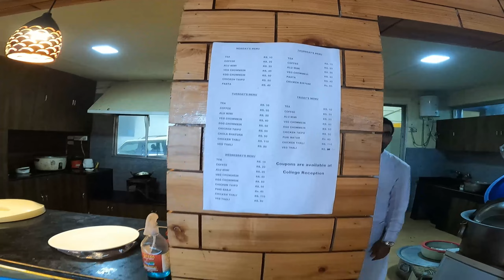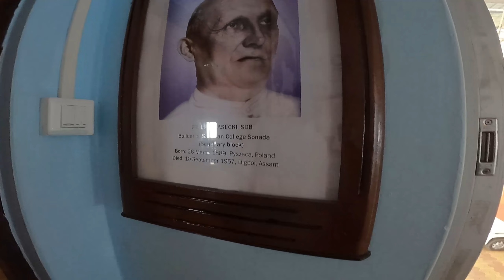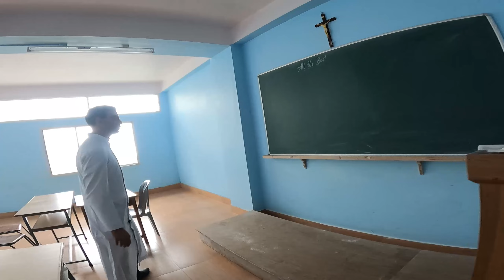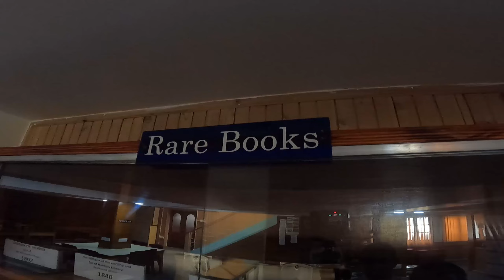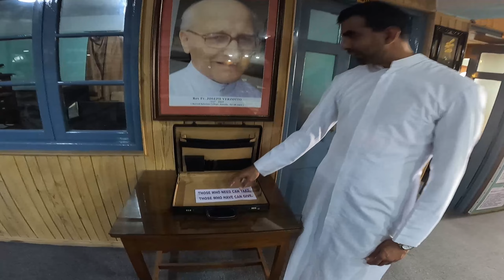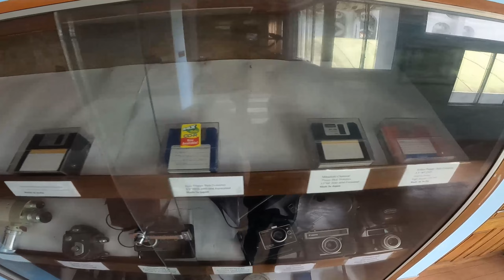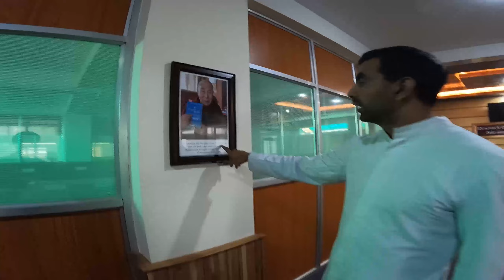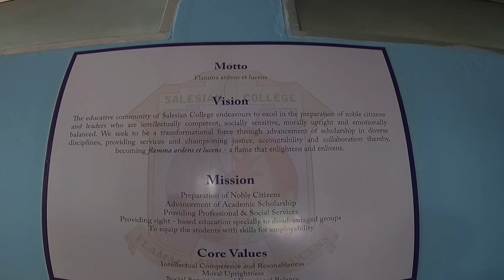Salesian College, Sonada Tour (Partial)